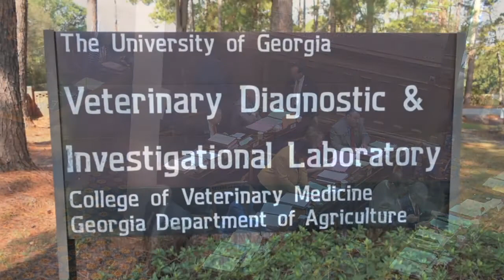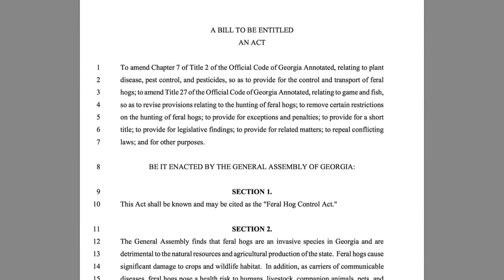2015 Georgia General Assembly Ends Busy Ag-Filled Session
The Georgia General Assembly has concluded its 2015 session, and it was a session filled with legislation affecting agriculture in the state.  The Monitor’s Ray D’Alessio looks at how all those ag-related bills fared.